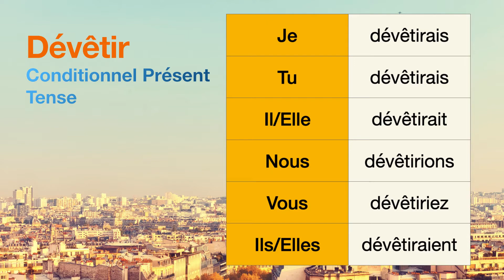How to conjugate Dévêtir (to undress ) in Conditionnel Présent tense.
The conjugations for Dévêtir (to undress ) in Conditionnel Présent are
Je dévêtirais
Tu dévêtirais
Il dévêtirait
Nous dévêtirions
Vous dévêtiriez
Ils dévêtiraient